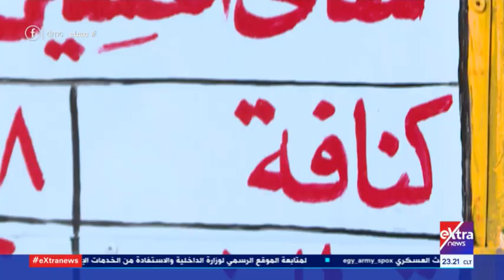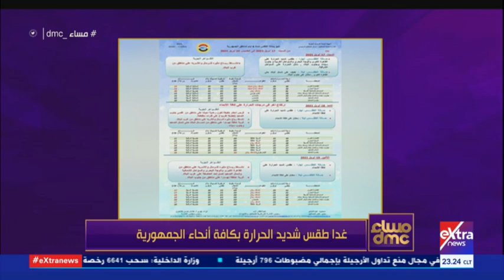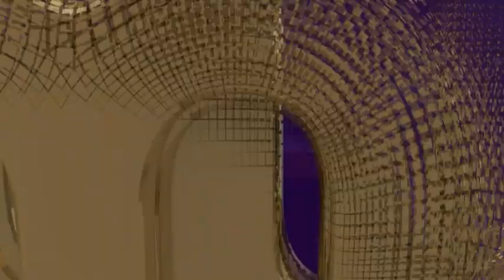مساء dmc | تفاصيل موجة الطقس شديدة الحرارة - فضائل الشهر الكريم